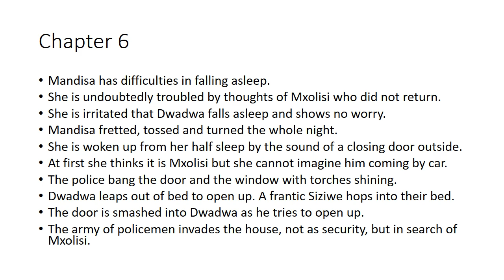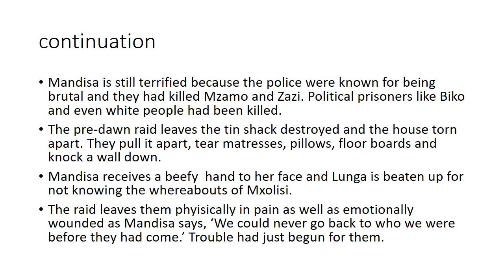Gr10 EngHL Mother to Mother